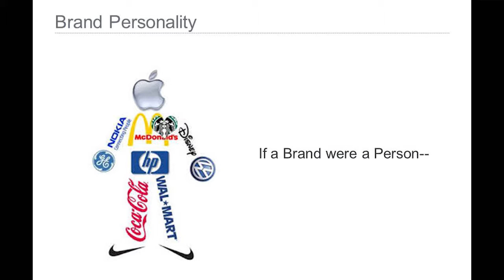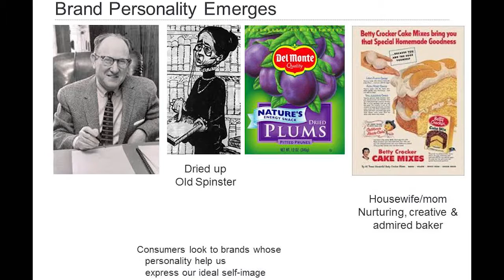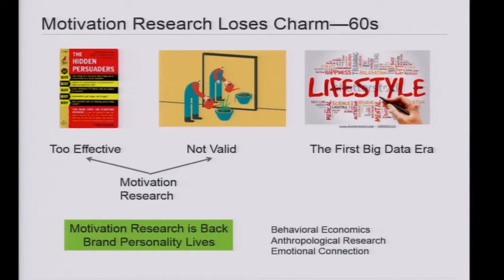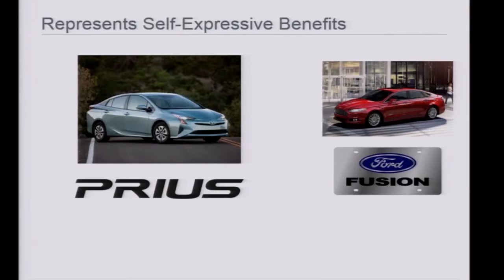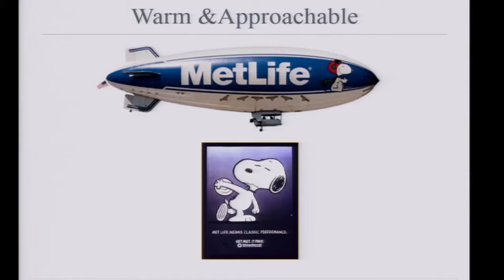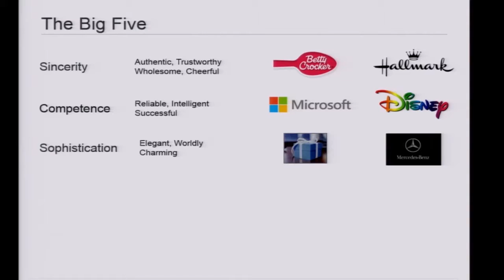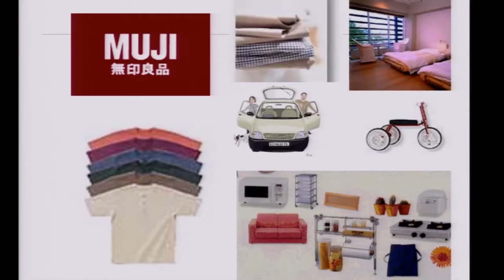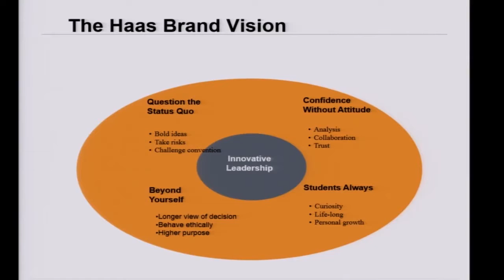Berkeley Haas Dean's Speaker Series - David Aaker: "The Power of Brand Personality"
David Aaker, E.T. Grether Professor Emeritus of Marketing and Public Policy, Berkeley-Haas

Professor will speak on "The Power of Brand Personality"

Aaker will discuss a remarkably useful perspective on your brand—namely brand personality.  It can elevate the understanding of customer motivation, self-expressive benefits, and customer attachment to a brand.  It can even be the key to communicating functional benefits.  Brand personality can be traced to the colorful era of motivation research which provided both theoretical and methodological basis for using the concept.